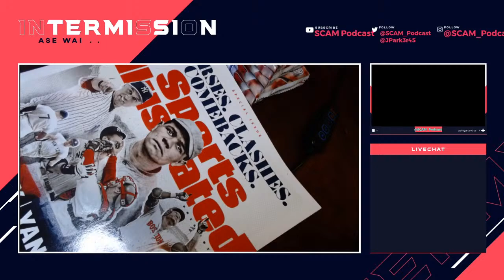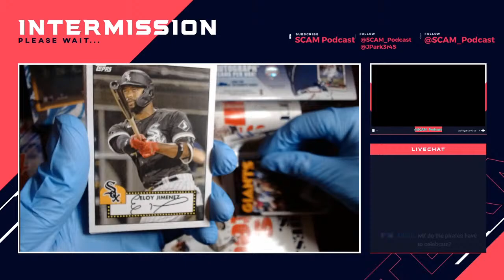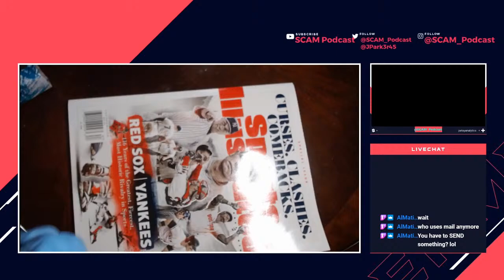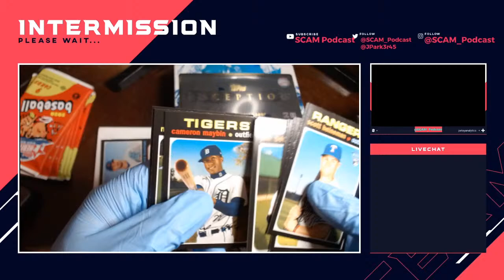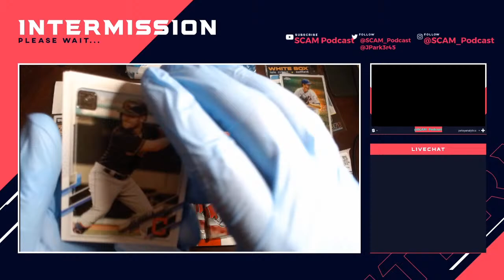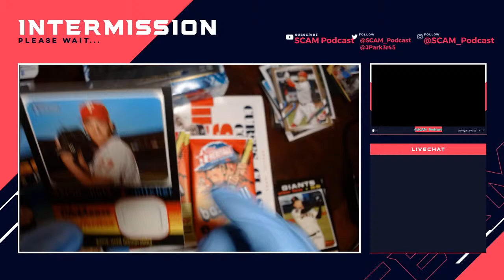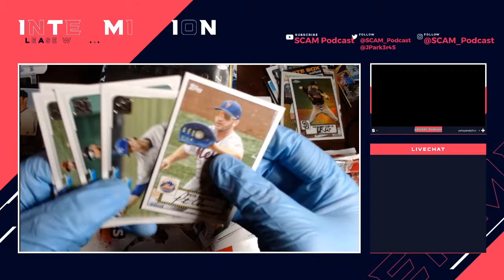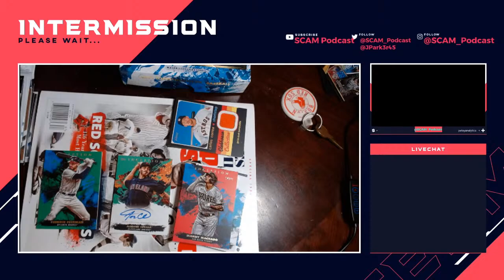HUGE Topps Box Card Opening (4+ Autogrphs/Relics)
We Rip Open
8 Topps 2021 Series 1 Boxes
2 2020 Topps Heritage Boxes
1 2021 Topps Inception Box
1 2021 Topps Archives Signature Series